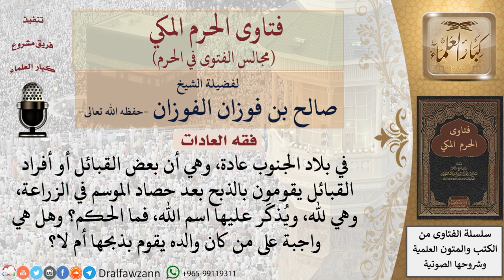ما حكم ما انتشر في بعض قبائل الجنوب من الذبح بعد موسم الحصاد؟ فتاوى الفوزان